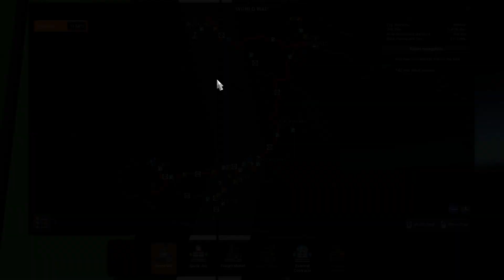Euro Truck Simulator - Bus Driving | Turin To Taranto